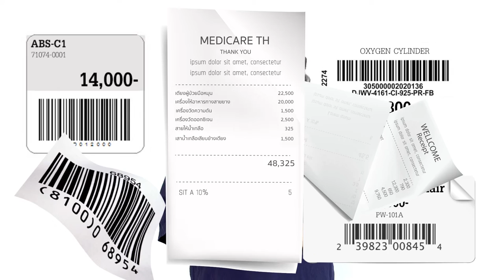forOldy ร้านคุณตาคุณยาย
โครงการเพื่อผู้สูงอายุก่อตั้งขึ้นจากการร่วมแรงร่วมใจของกลุ่มคนจิตอาสากลุ่มเล็กๆ  ที่สนใจปัญหาของผู้สูงอายุในสังคมไทย และสนับสนุนให้เกิดงานพัฒนาคุณภาพชีวิตผู้สูงอายุในรูปแบบต่างๆ อย่างมีส่วนร่วม เป็นรูปธรรมและมีความยั่งยืน  ในสังคมที่เอื้ออาทรภายใต้แนวคิด “สูงวัยอย่างสง่างาม เจ็บอย่างสบาย จากไปอย่างสงบ”

โดยดำเนินธุรกิจเพื่อสังคม-ร้านคุณตาคุณยาย เพื่อสร้างความยั่งยืนในการดำเนินงานอย่างต่อเนื่อง โดยดำเนินกิจกรรมต่าง ๆ ดังนี้ งานส่งเสริมผู้สูงอายุ อาสาสมัครดูแลผู้สูงอายุที่บ้าน กองทุนอุ่นใจ งานส่งเสริมรายได้ ศูนย์เพลินวัย

ติดตามร้านคุณตาคุณยายได้ที่

"วีดีโอชุดนี้ เป็นหนึ่งในวีดีโอซีรีย์เพื่อการขับเคลื่อนชุมชนกรุณา Compassionate Communities
ผลิตโดย ATMOSFILM PRODUCTION"